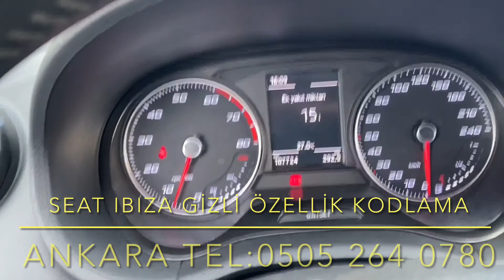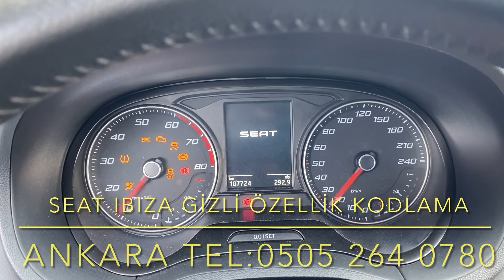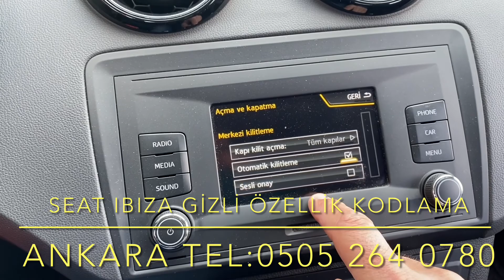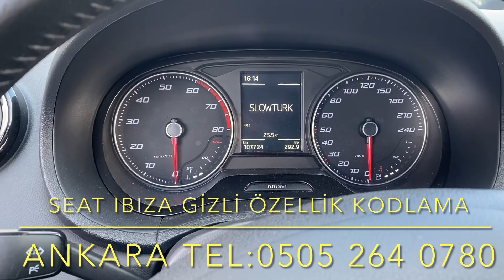Seat İbiza Gizli Özellik Amerikan Park Ankara Vagcom